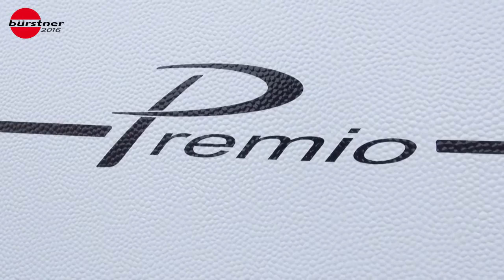Bürstner Premio 490 TS 2016 campingvogn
Bürstner Premio er en rigtig bestseller.
Den kombinerer alle fordelene ved en moderne campingvogn, med en særdeles attraktiv pris i forhold til værdi for pengene.
Med I alt syv plantegninger tilbyder den noget for enhver smag - fra den kompakte campingvogn for to, til familie campingvognen med op til seks senge. Og så til markedets bedste priser.